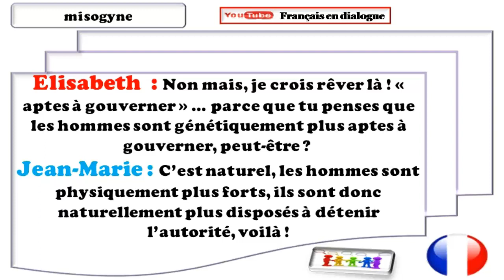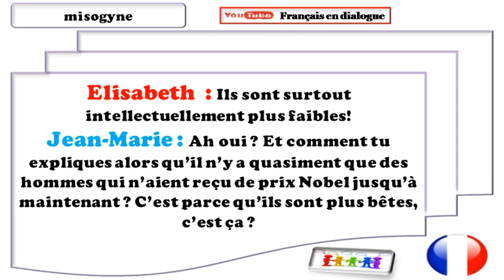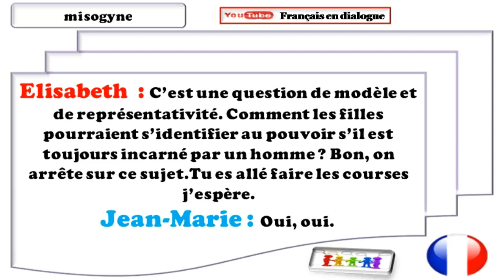Dialogue très facile en français 502